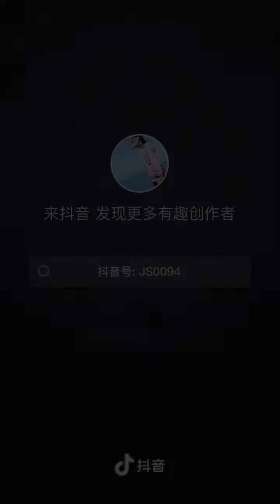watercolor painting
Watercolor Paiting Set